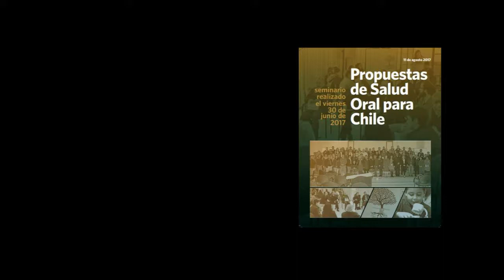Entrevista: Felipe Sembler | Propuestas de Salud Oral para Chile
Felipe Sembler, en representación de la Agrupación de vecinos Huelén (Cerro Navia)